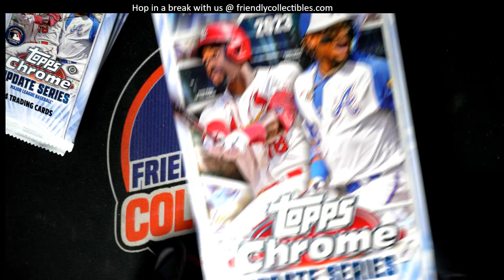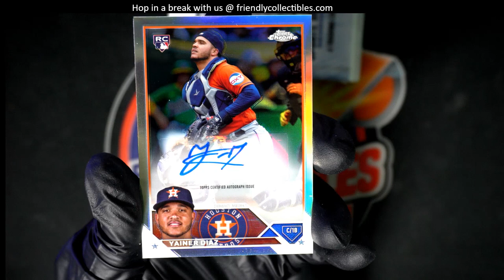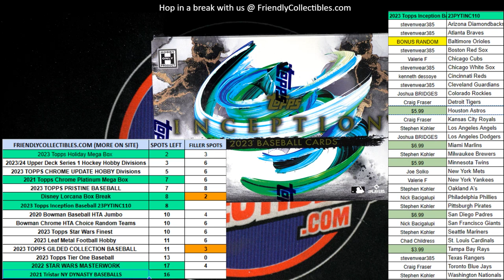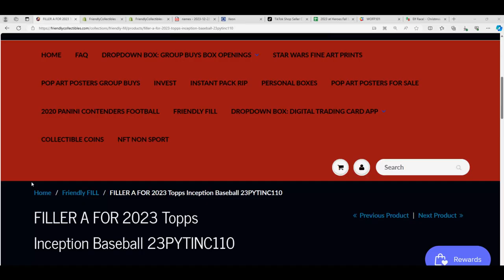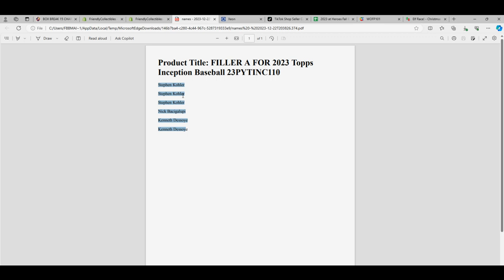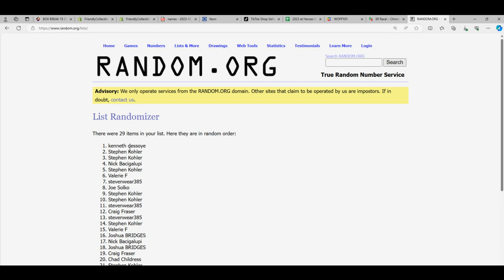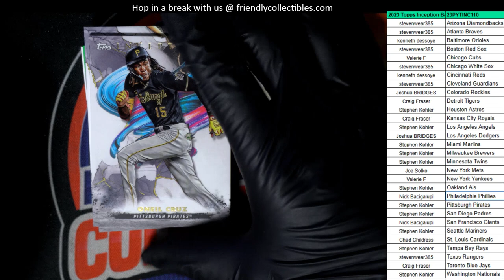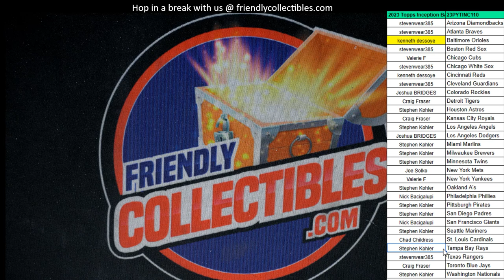2023 TOPPS INCEPTION BASEBALL 23PYTINC110